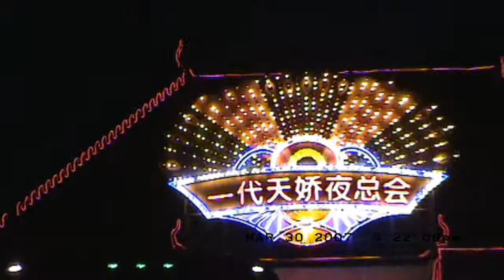2007-03-30: Part 03: Kunming, Yunnan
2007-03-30: Part 03: Kunming, Yunnan